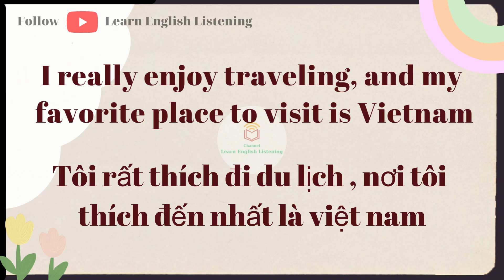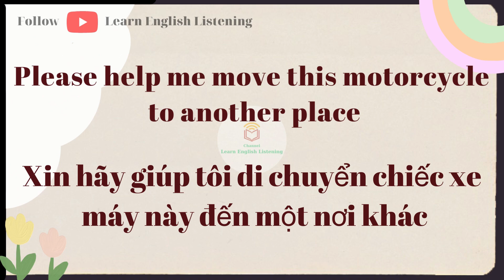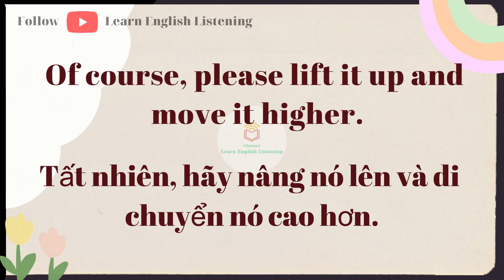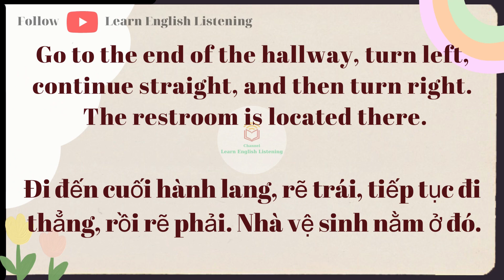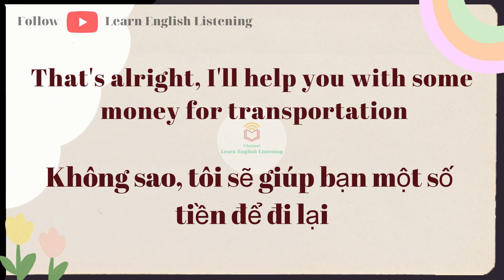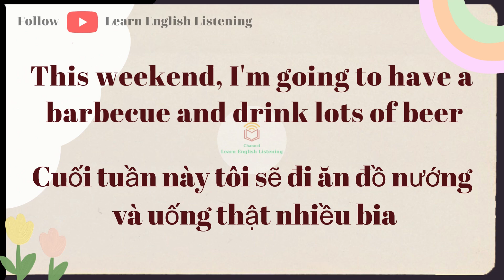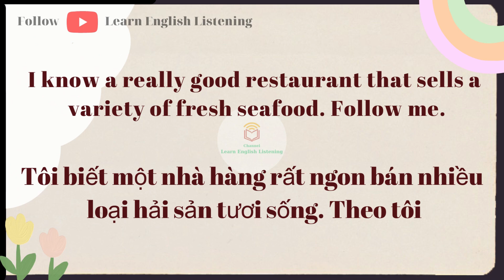Giao Tiếp Hỏi Và Trả Lời Cực Dễ - Học Tiếng Anh Luyện Tiếng Anh - Phát Âm Luyện Nghe - Không Dịch B1